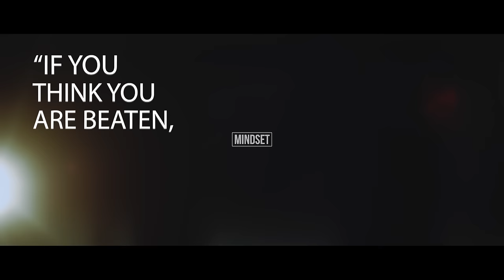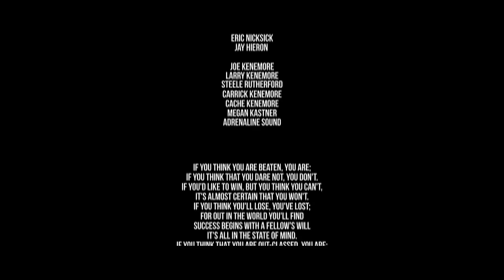MINDSET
This is the kind of video we produce for fun. No customers involved, just some inspired cinamatographers with one light, two cameras and a great fighter Mr Jay Hieron. An inspiring quote set to video vs a picture. Enjoy